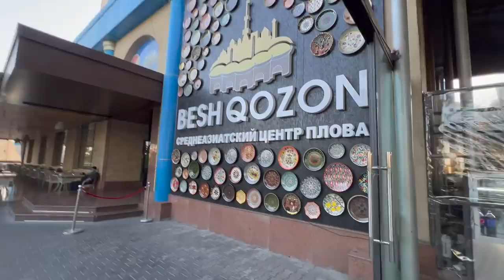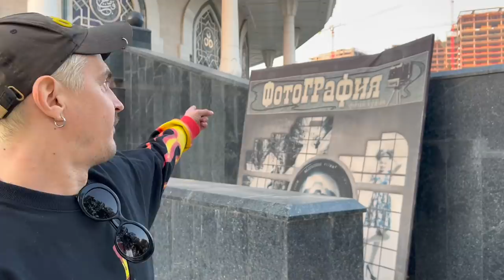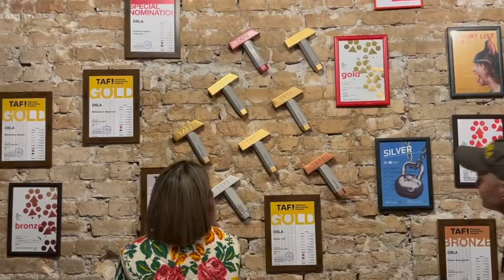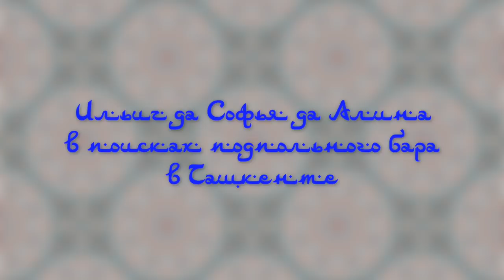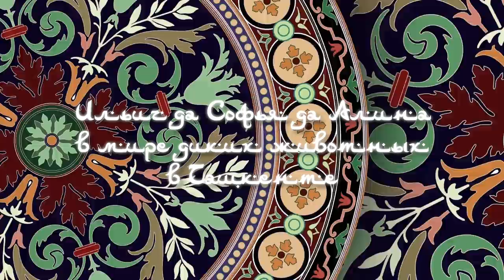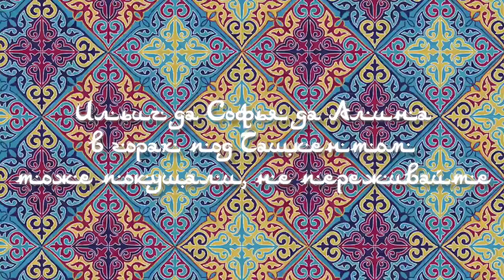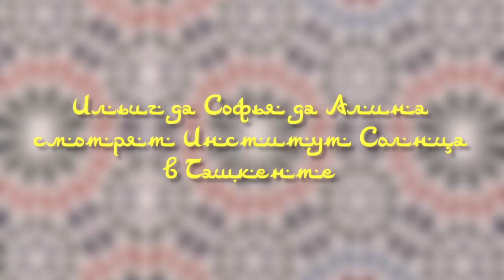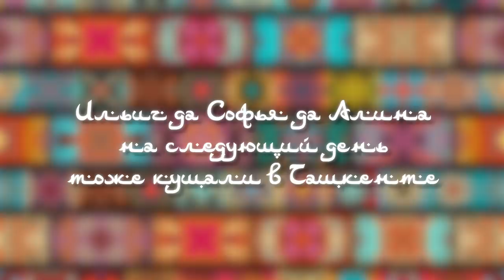ИЛЬИЧ ДА СОФЬЯ / Узбекистан / Институт солнца / Ильич ест камни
Таймкоды:
00:00 — Интро
00:26 — Мы в Узбекистане!
00:44 — Центр Плова
02:50 — Играем в карты на раздевание
04:55 — В офисе продакшна, который делал TATARKA - AU
05:49 — Учимся есть корейскую пищу
06:26 — Узбекский Бар
11:36 — Мир диких животных
12:30 — Путешествуем по Узбекистану
16:10 — Институт Солнца в Ташкенте
20:03 — Обжорные Ряды
25:17 — Самая большая мечеть в Азии
26:07 — Парк развлечений NAVROZbogi
29:52 — Снова кушаем